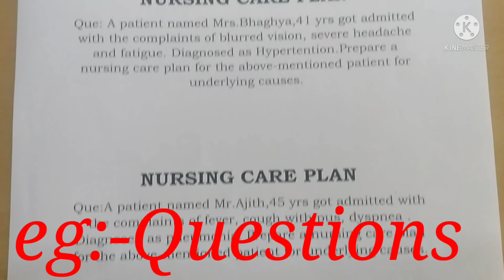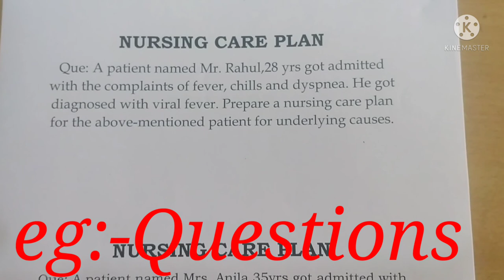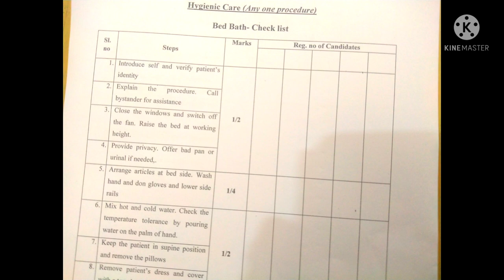OSCE PRACTICAL EXAMINATION/ FOUNDATION OF NURSING/FUNDAMENTALS OF NURSING